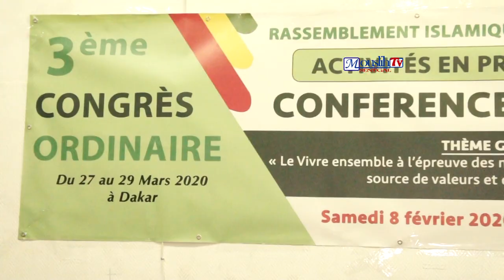Kaddu yu am solo yu Soxna Ouray Thiam Préra